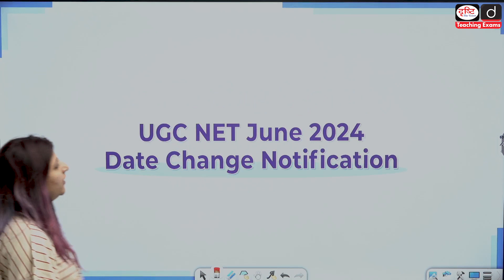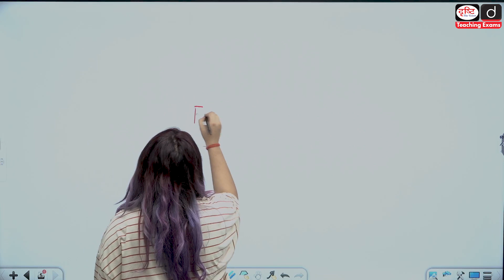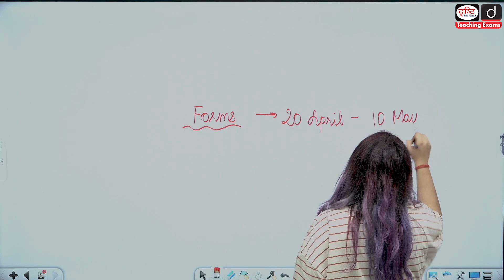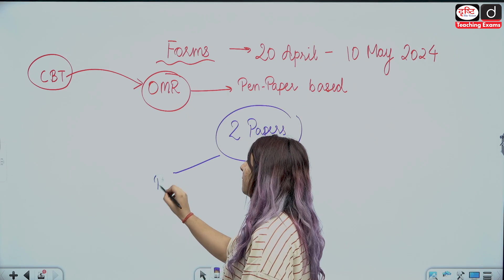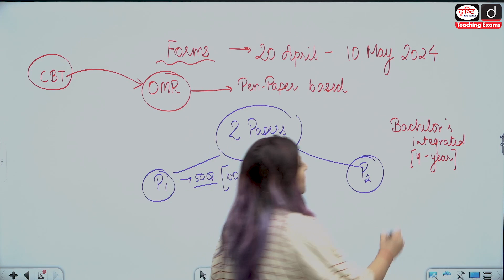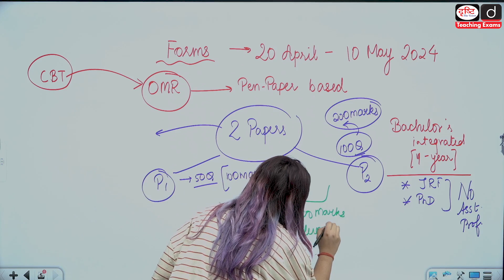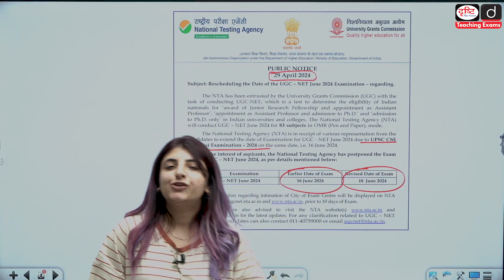UGC-NET June 2024 Exam Rescheduled | Latest Update | Drishti Teaching Exams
In this crucial video update, Ms. Himani Sharma addresses the UGC-NET aspirant community with urgent news. She reveals that the 'National Testing Agency' (NTA) has made the decision to postpone the UGC-NET exam originally scheduled for June 16th. She then quickly follows up with the revised date set by the NTA. Don't miss out on the full details; tune in now!